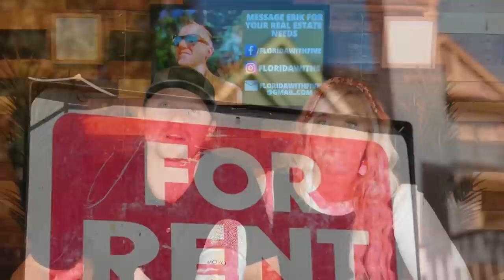Why are People Moving OUT of Florida? - Reasons Why People are Leaving Florida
There are so many reasons why people move to Florida - the weather, the lifestyle, no state income tax, ect...But why are some people moving OUT of Florida?  In this video, we will give you our top eight reasons why people are leaving the Sunshine State.  But don't worry!  We will also offer you some assurance and tips to help from these things affecting your move!

Erik is a Licensed Florida REALTOR!  Please reach out by email/Facebook/Instagram for any and all of your real estate needs!

We ❤️ Mail!